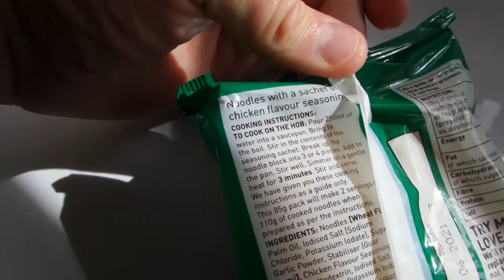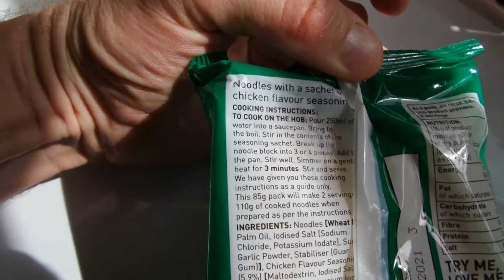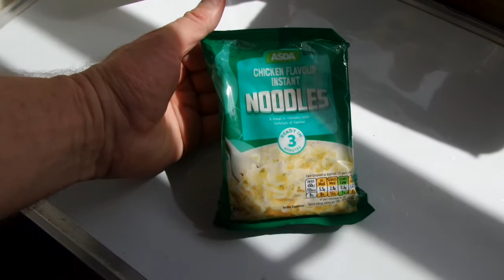i ASDA Chicken flavour instant noodles Лапша быстрое приготовление курица Англия UK England 20200526